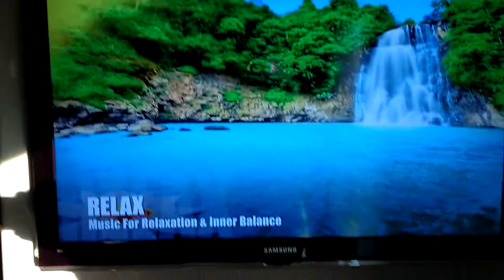F1 SAVANNAH KITTEN - Beats up his buddy !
Versace, was over active this morning. See what happens.

SAVANNAH CATS